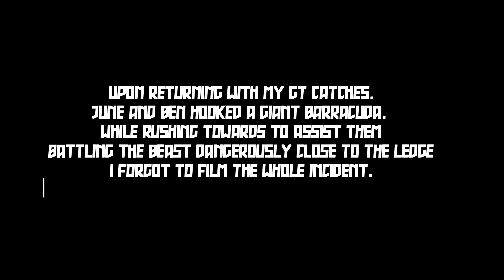PREDATOR INFESTED TERRITORY Massive catches off the ledge of the Island of Aunu'u.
Fishing Expedition to the island of Aunu'u at one of the most Beautiful Historical yet HIGH RISK sites "SINA AND TIGILAU". Taking with me on this quest are June and Ben as their first time fishing on the Ledges of Aunu'u. A Predator-Infested area with various of different Giants dwelling beneath the ledges.
GEARS:
GoPro Hero 8
PENN FISHING GEARS
CREDIT:
Drone Footage Credit to Seki Films and Photography
Video Credit Penaia Fa'ali'i